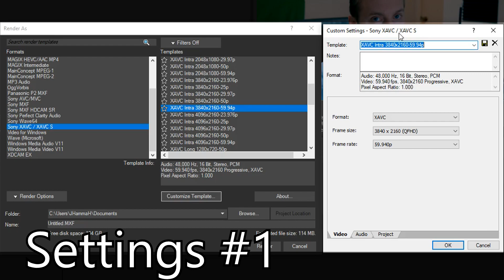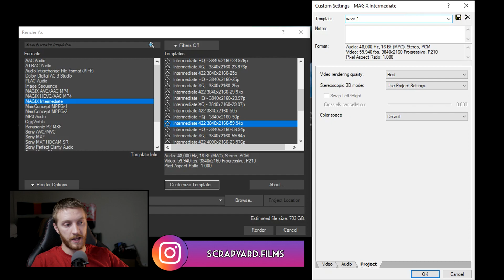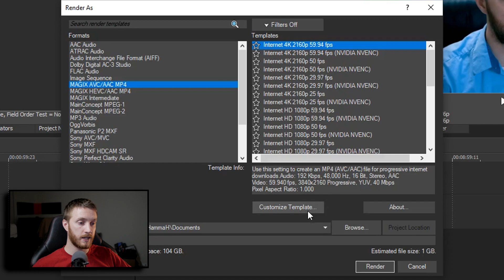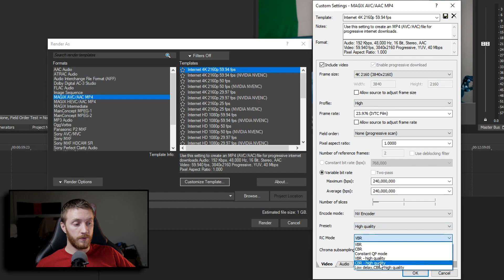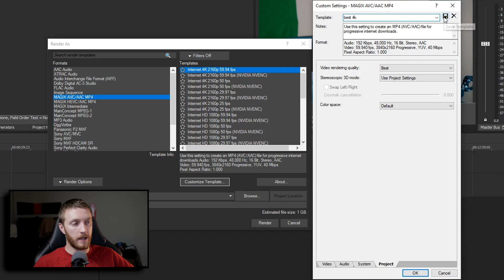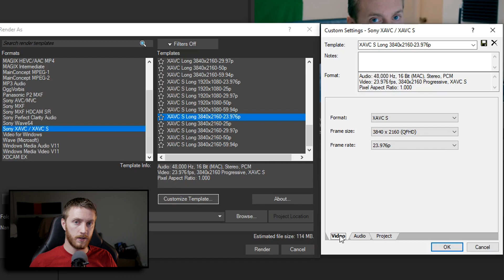VEGAS Pro 17: Best Render Settings - mp4 & mov (ACTUALLY EXPLAINED PROPERLY) 👨‍🏫 VEGAS Tutorial #69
Hey editors! Josh here with another VEGAS Pro 17 tutorial and this time I'll be showing you the absolute best 4k render settings and best 1080p render settings in VEGAS 17 for footage shot on DSLRs and other digital cameras! These settings will give you a sharp, crisp, and high frame rate video and also the purest color output. I'll be explaining why these are the best settings in this tutorial!

➖➖▼  MY GOAL  ▼➖➖

☑️ 2500
☑️ 5000
🔲 7500

➖➖▼  AWESOME LINKS  ▼➖➖

➖➖▼  Audio  ▼➖➖

➖➖▼  Octothorp's  ▼➖➖

All content produced and uploaded to this YouTube channel is owned by Scrapyard Films LLC or properly credited otherwise.